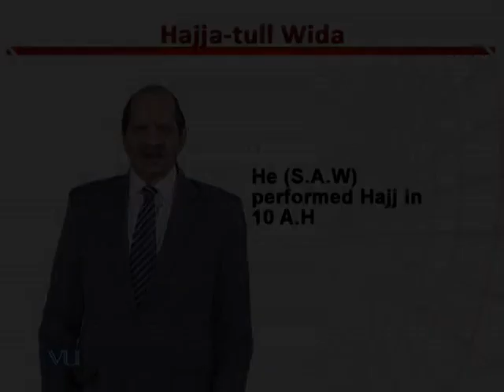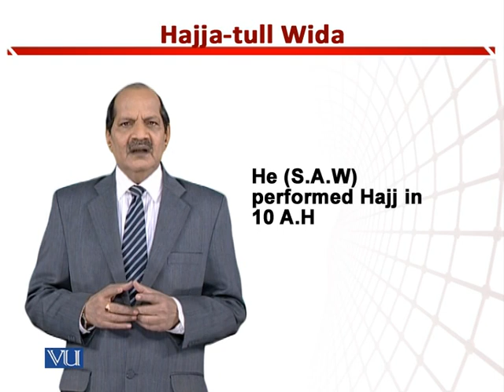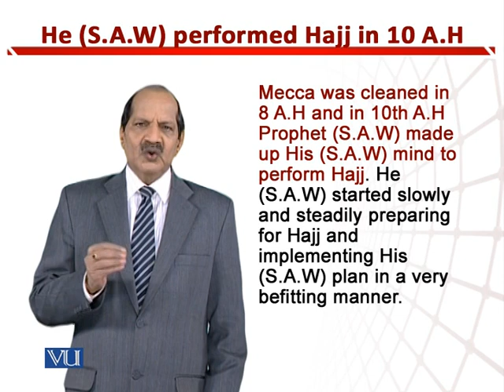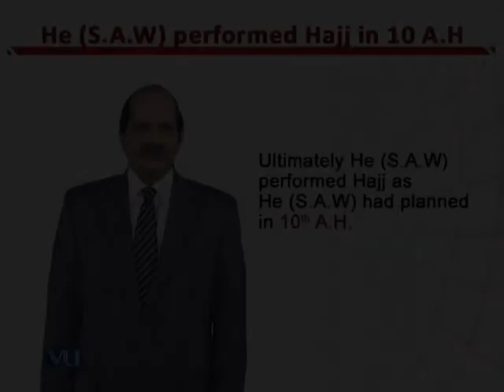He (S.A.W) Performed Hajj in 10 A.H | Teaching of Social Studies & Islamiat in EYE | EDU306_Topic198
Topic198: He (S.A.W) Performed Hajj in 10 A.H,
By Dr. Zafar Cheema